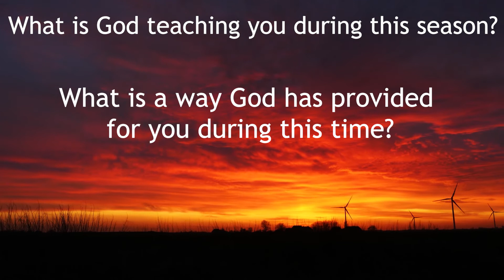Testimonies of Grace: Sam and Sylvia Porter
Our May Testimonies of Grace featuring our beloved congregants, Sam & Sylvia Porter.